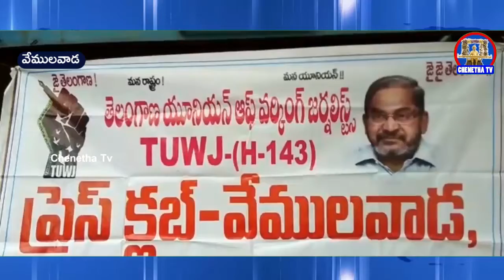వేములవాడ ప్రెస్ క్లబ్ ఆధ్వర్యంలో స్వాతంత్ర్య దినోత్సవ వేడుకలు || ChenethaTv